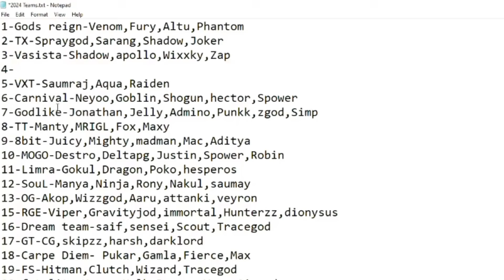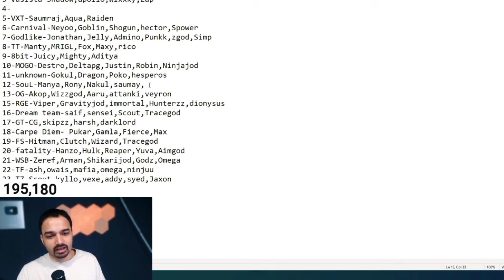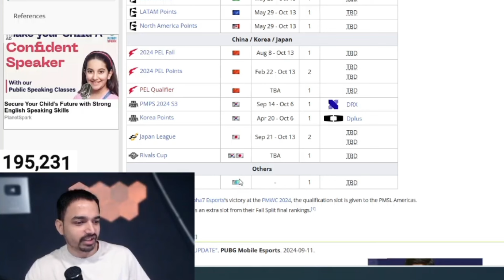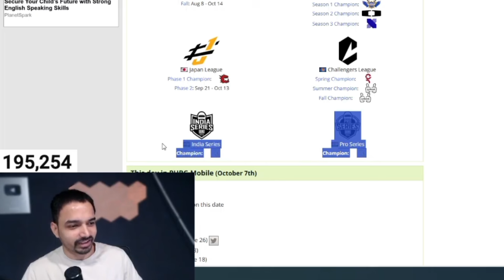Mazy Serious reply on SouL Lineup Changes Mistake🚨 Sid Troll Mazy😂 SouL New Player✅